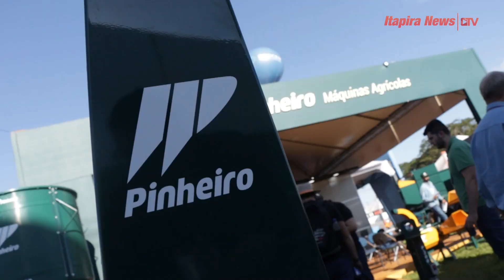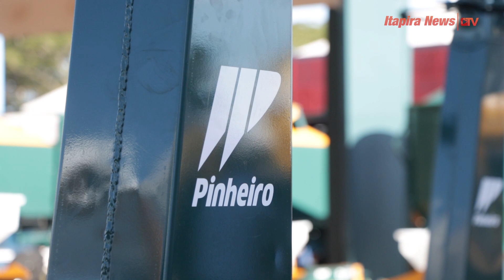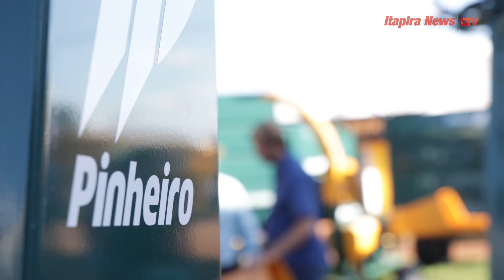Pinheiro Máquinas Agrícolas na Agrishow 2023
A Pinheiro Máquinas Agrícolas mais uma vez marca presença na Agrishow, a maior feira de agronegócios da América Latina, com ótimas expectativas e estreitando ainda mais a relação de parceria e confiança com o produtor rural 🚜👨‍🌾👏